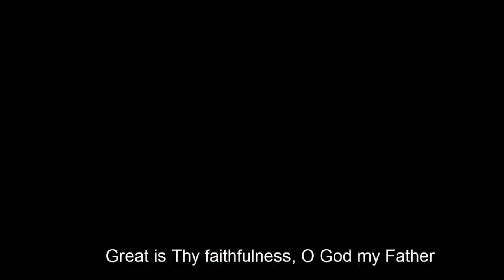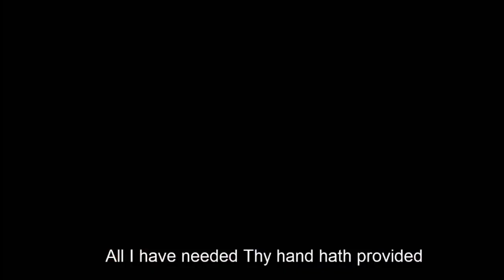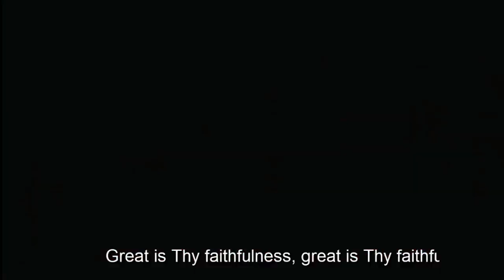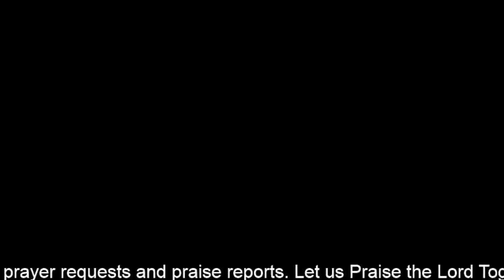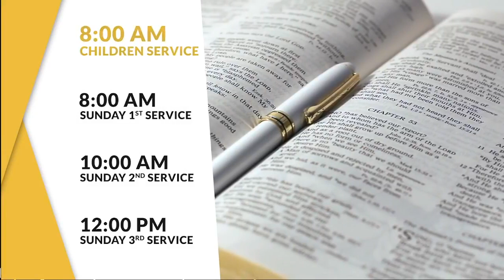The Supreme Power Of God ll Pastor Isaac Andeche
Sunday First Worship Service